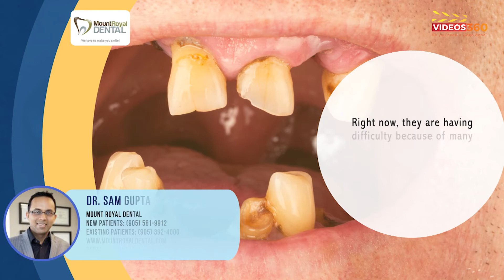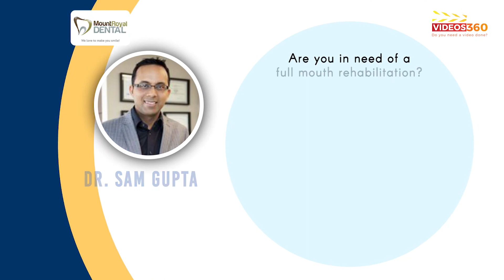Full mouth rehabilitation at Mount Royal Dental explained by Dr. Sam Gupta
If you have too many missing or broken teeth, you might need a full mouth rehabilitation done. in this video Dr. Sam Gupta from Mount Royal Dental near Burlington, ON explains how a full mouth rehabilitation is done. Watch the video to learn more.